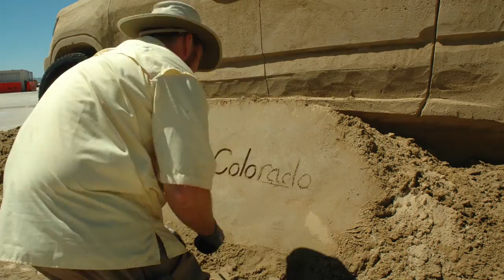Sand Sculptures Art and Play - 2015 Chevrolet Colorado Video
Video about sand sculptures art and play: 2015 Chevrolet Colorado Redefines Playing in the Sand.
That sand gets in everything, even the all-new 2015 Chevrolet Colorado that takes the stage this weekend at the 2015 U.S. Sand Sculpting Championships. One of the trucks on display this weekend is a Colorado sculpted (mostly) out of sand. It's mesmerizing to watch it materialize, but even more so more to watch it done in 15 seconds.